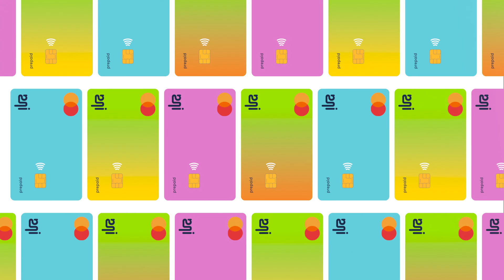!نقدم لكم بطاقات "إلى" مسبقة الدفع